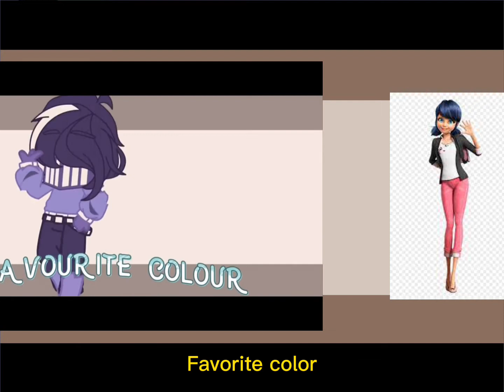Fake Collab fnf battle with jellofrog!